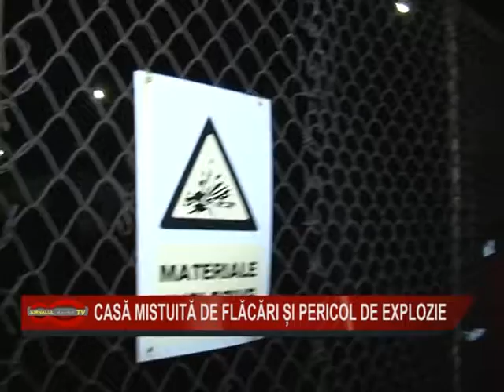05 CASA MISTUITA DE FLACARI 9NOV